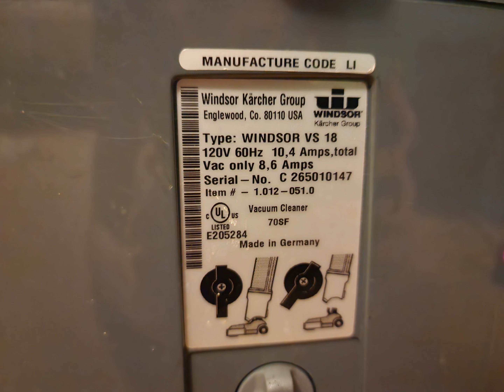(2015) Windsor Versamatic model VS18 commercial upright vacuum.